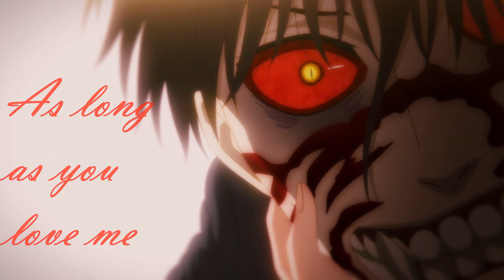Devils line - As long as you love me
I really like this anime! Defo one of my faves! Anzai gives me psychological problems, he's so perf. It didn't turn out the way I wanted it to exactly because I had issues with the upload but I really wanted to upload it anyways so I really do hope you enjoy it! :)

I MAKE NO PROFIT OFF THIS VIDEO
Anime - Devils line
Song - As long as you love ( Justin Bieber)
ANIME AND MUSIC DOES NOT BELONG TO ME